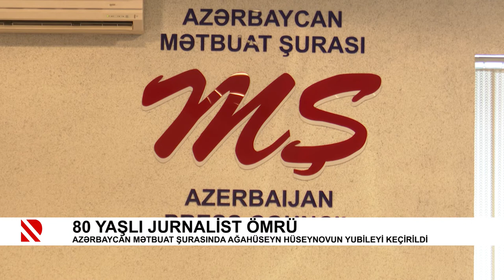80 yaşlı jurnalist ömrü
Azərbaycan Mətbuat Şurasında Ağahüseyn Hüseynovun yubileyi keçirildi